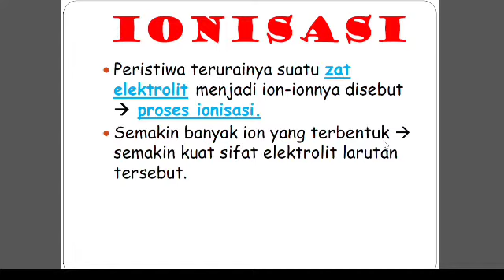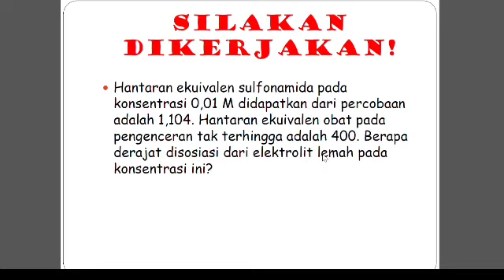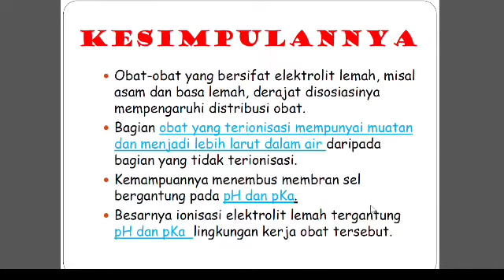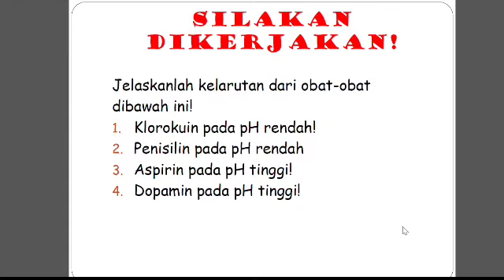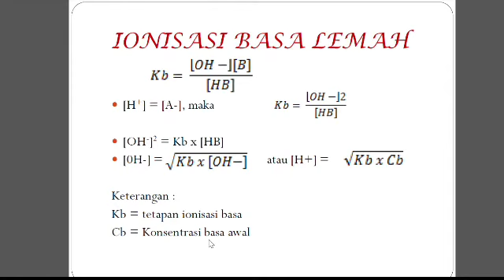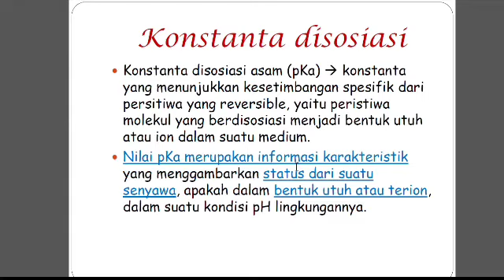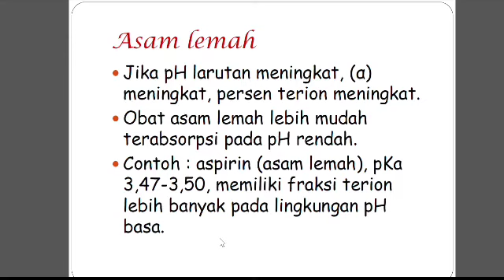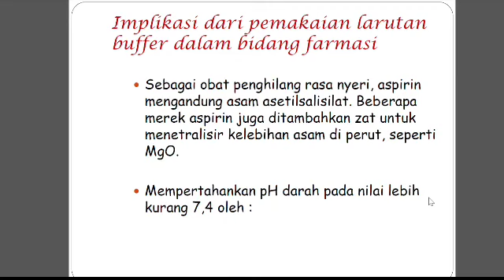Ionisasi Senyawa Obat (P.1)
Pada video "Ionisasi Senyawa Obat (P.1)" ini akan dibahas tentang :
1. zat elektrolit
2. proses ionisasi
3. kaitan zat elektrolit dengan proses ionisasi
4. pH
5. Perhitungan pH
6. Persamaan Handersson-Hasselbach
7. Perhitungan pH berdasarkan persamaan Handersson Hasselbach
8. Larutan Buffer